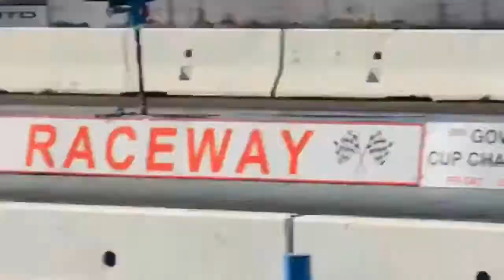The Main Event Sacramento Pro Mods Renteria Bros Troy Baugh Josh Kalich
The Main Event Sacramento Raceway May 2021. Eliminations  of the pro mods. Troy Baugh Instigator Camaro vs Josh Kalich Studebaker and after that a good look at the Renteria Bros ProMod Valiant
With a full track burnout!! Enjoy!